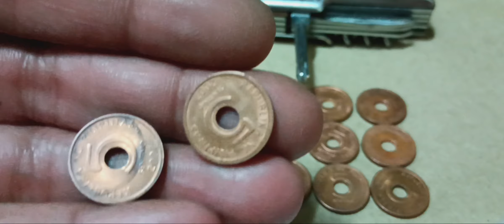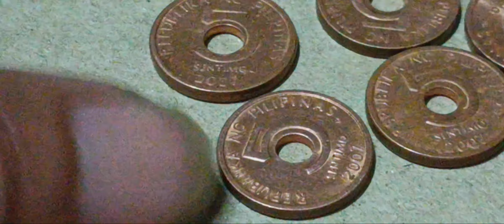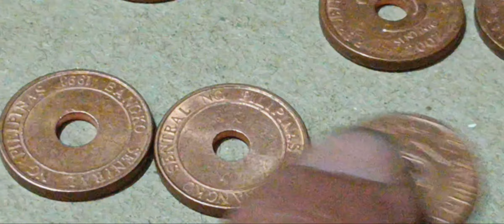Ang Mahal na 5 sentimo 2007 may dalawang klasi 1000-5000 daw ang isa part 2